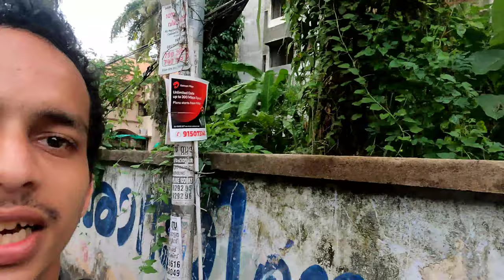ഇന്ദ്രൻസ് ഏട്ടന്റെ വീട് | Actor Indrans House | Aromal Tourist